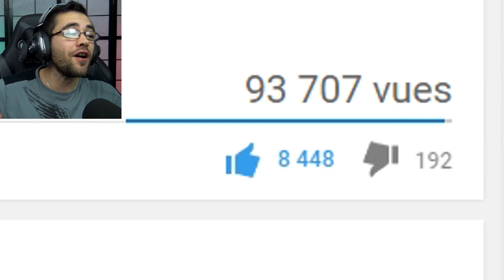BRUTAL.IO 1ER EN UN TEMPS RECORD !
brutal.io premier en un temps record
brutal.io / record